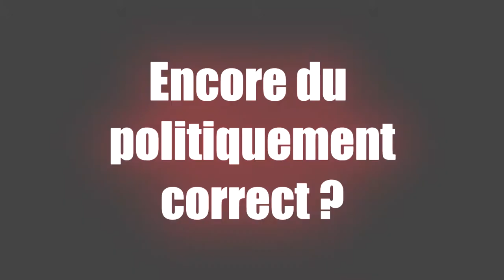Teaser "Sexe drogue et adoption"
Pièce de théâtre comique, très comique... mais alors très très très comique.